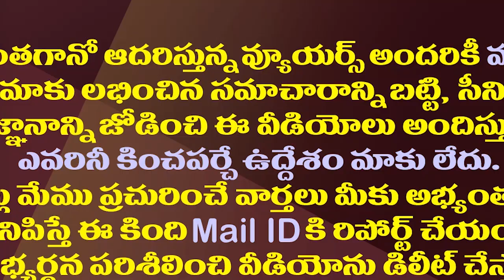గుడివాడ అమరనాథ్..ఇక టీడీపీపై రెచ్చిపోవడమేనా?| Gudivada Amarnath Will Be More Aggressive on TDP